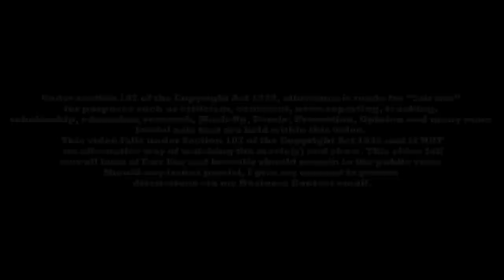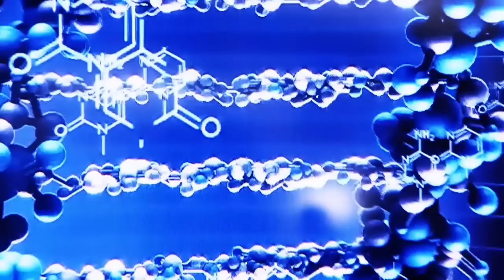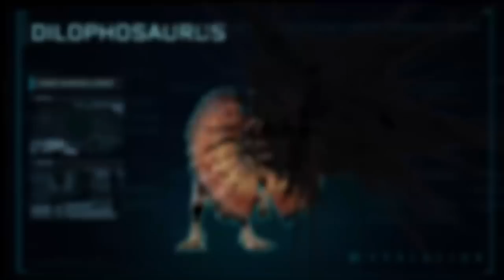THIS DILOPHOSAURUS SCENE WAS TOO SCARY TO BE IN JURASSIC WORLD MOVIES!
This Dilophosaurus Scene is deemed "Too Scary" for the Jurassic Park and Jurassic World movies! But why is that? Well, the Jurassic Park Novels had an alternative Death Scene for Denis Nedry that was arguably better than the one we got! But why will we never see this actual scene appear in Future Jurassic World Movies?

Special Thanks to EatAlllot for the Illustrations!
Special Thanks to MyLifeWith.Monsters for the Thumbnail!